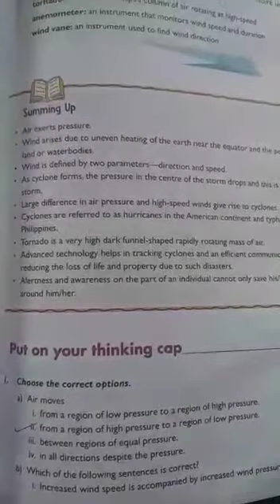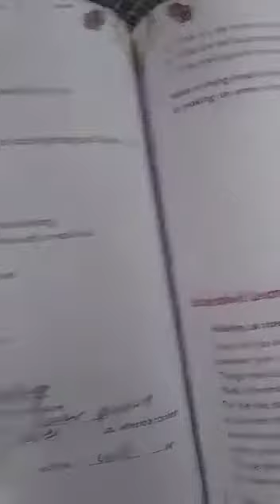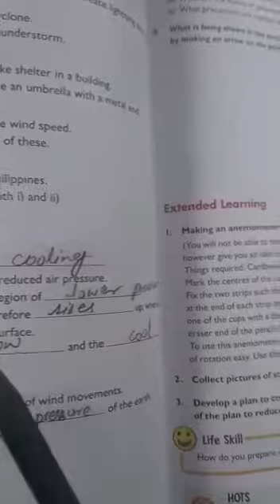Class 7th Science Chapter 8 Questions Answers-1